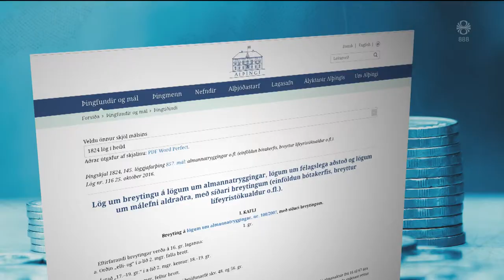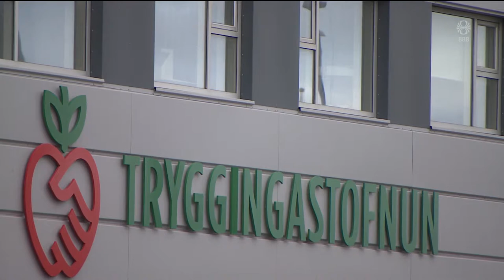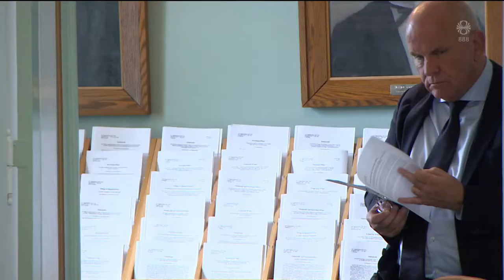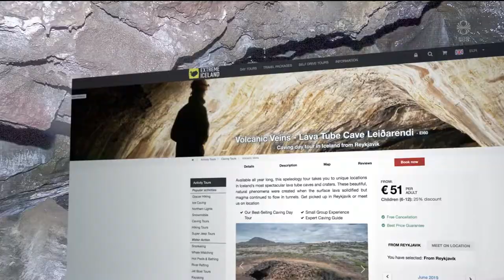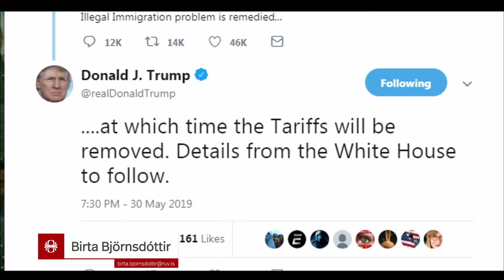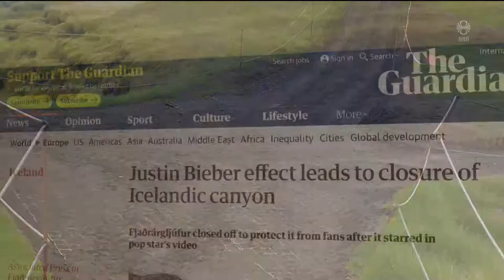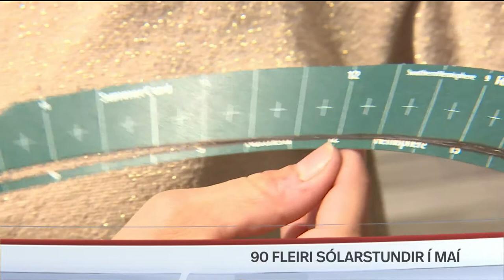Fréttir - 31. maí 2019